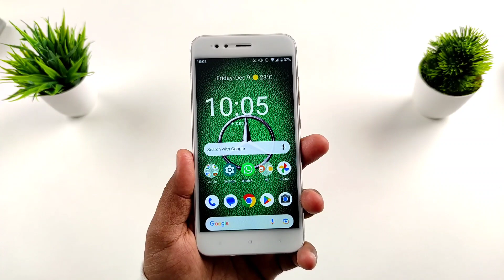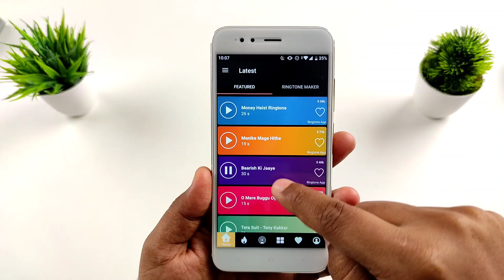New Ringtone | MP3 Ringtone | romantic ringtone | hindi song ringtone 2022